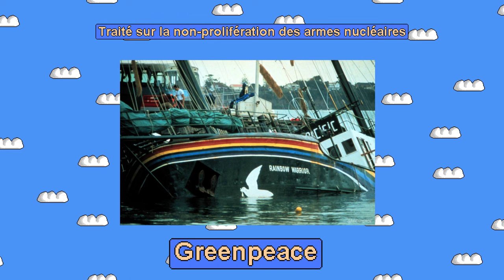La géographie de la France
La France est un pays situé en Europe. J'en parle car je sais que ce sujet peut intéressé beaucoup de personnes.

D'AUTRES VIDEOS
Pour voir d'autres vidéos, elle sont classées par séries :

Wikipédia et des bouquins de géographie.